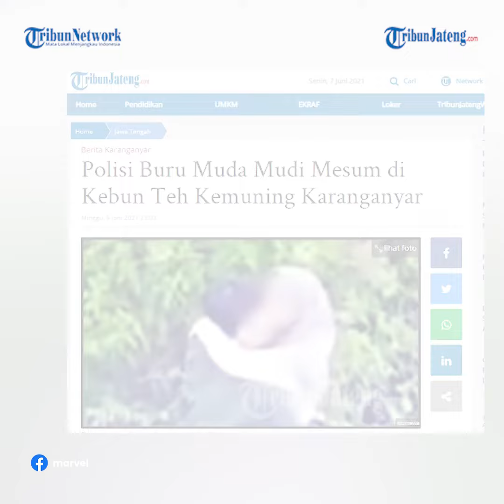Pasangan Muda mudi Mesum di Kebun Teh Terekam CCTV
Selengkapnya Aksi pasangan memadu kasih hingga mesum di tengah kebun teh di Kemuning viral di medsos. Aksi keduanya tak sengaja terekam kamera CCTV yang langsung tersambung dengan layar command center. Mereka terlihat sedang berdiri di tengah kebun teh lalu memadu kasih. Pihak kepolisian kini sedang memburu pasangan tersebut untuk ditindaklanjuti.